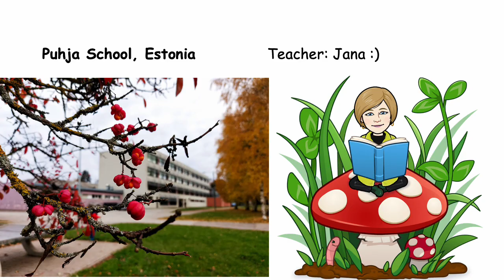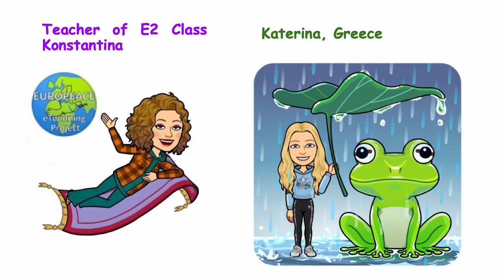Our avatars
EUROPEACE